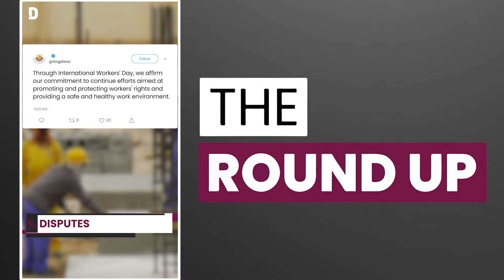The Round Up 2 May 2021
Top stories on TheRoundUp this Sunday

Qatar introduces new platform for workers’ complaints
Daily Covid-19 infection numbers drop
Qatar holds one of the highest cancer survival rates worldwide
Astronomers predict first day of Eid